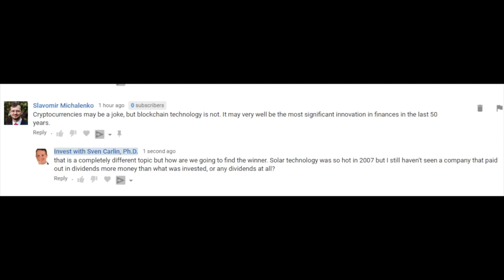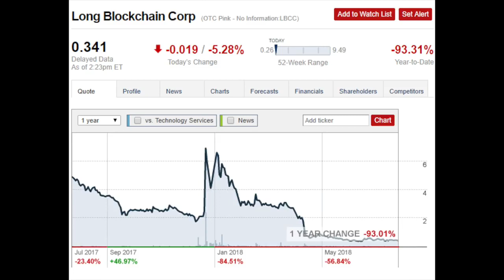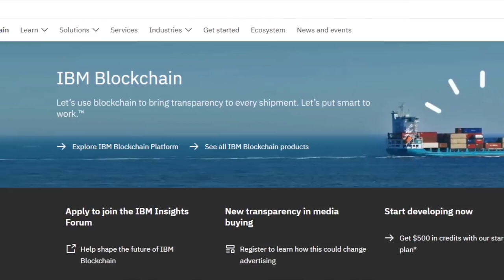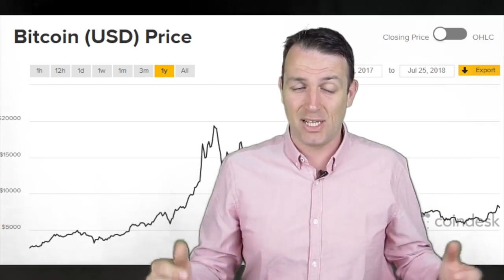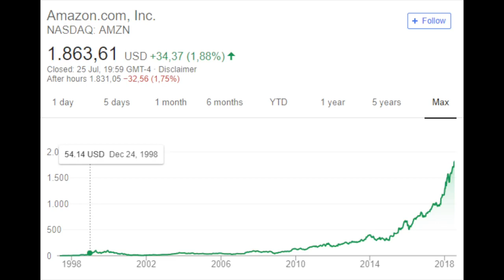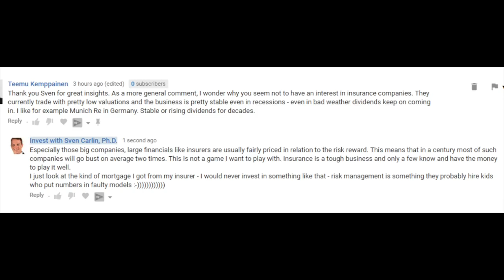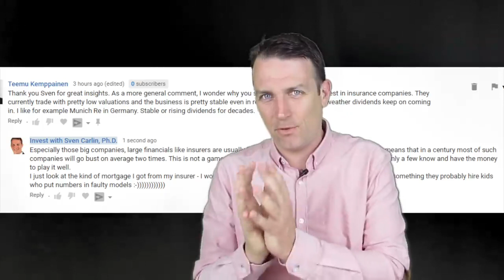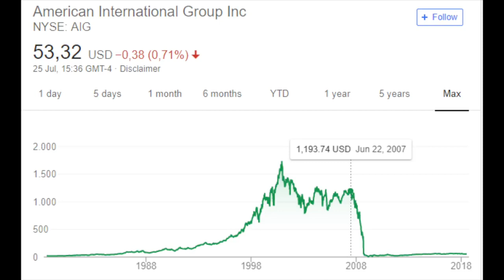HOW TO INVEST IN BLOCKCHAIN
Every week we'll be posting the finance videos on the Internet.